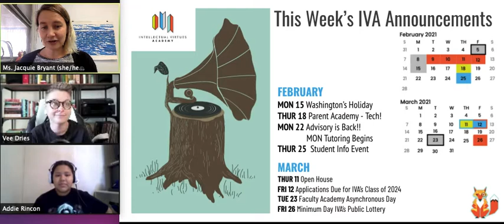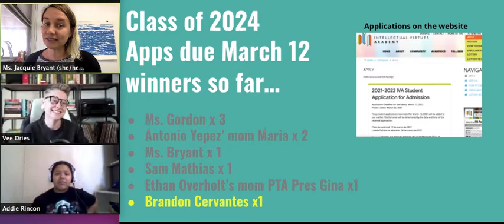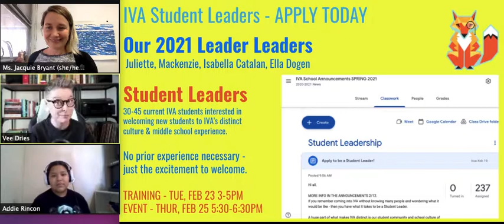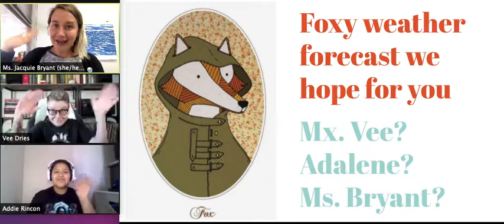IVA Weekly Announcements Feb 12 2021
We get Mx. Vee and Addie in our announcements this week to let you know a little bit about the Monday Tutoring Program starting soon!

And we're so excited to give our students opportunities to be Student Leaders as peer tutors and as Student Leaders to lead our Student Info Night Event.

This is the month to get connected and be a part of the community! We wish our IVA Foxy Families wonderful metaphorical and real weather this weekend!